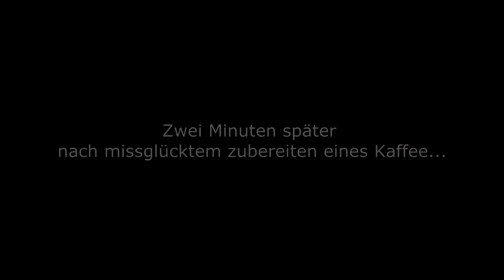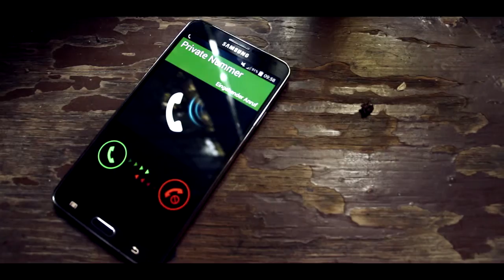Capitulum / Kurzfilm / Drama (German)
Ein Film von Stefan Sierecki und Marcel Suttrup

Inhalt:
Herr Lüdtke ist ein erfolgreicher Geschäftsmann, aber leider auch ein total arrogantes Arschloch. Seine Arbeit interessiert ihn mehr als alles Andere, selbst mehr als seine eigene Familie.
Ein unerwarteter Anruf jedoch, bringt seine für sich perfekte Welt ins Wanken...